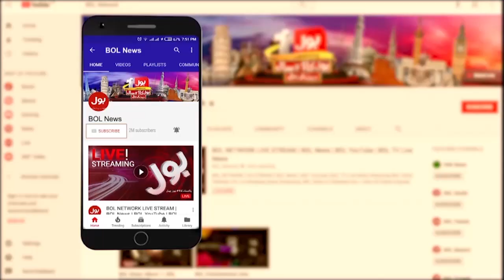Jameel Farooqui Case | Court Big Decision | Case Latest Updates | Breaking News